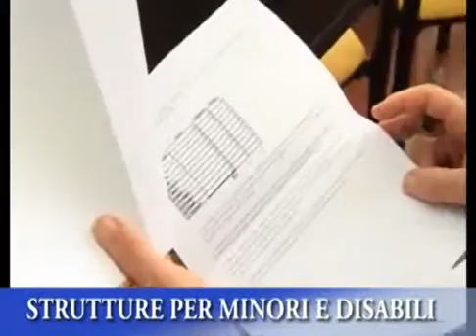TG IRIDE 21/07/14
TG IRIDE Lunedì 21 Luglio 2014